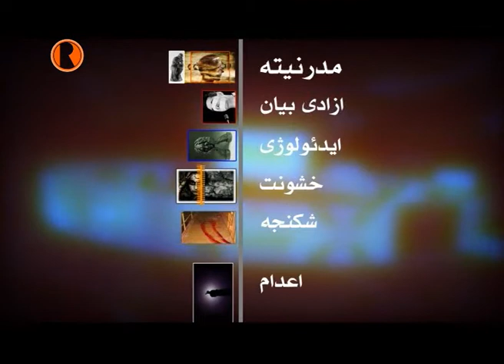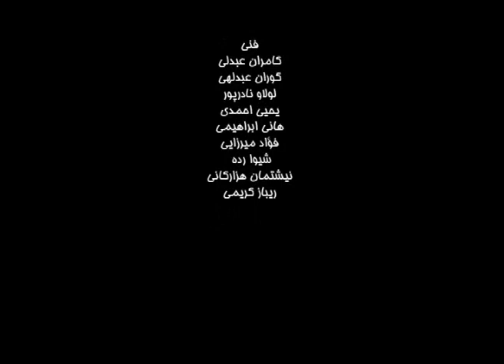زاویه‌ها :خشونت،قسمت سوم - Zavieha 29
برنامه‌ زاویه‌ها سعی دارد موضوعات مختلف اجتماعی همچون: دمکراسی، زبان مادری، جامعه‌ مدنی، آزادی بیان، شکنجه‌، اعتصاب، خشونت، اعدام، ایدئولوژی، مدرنیته‌،  اقلیت ها و مهاجرت را با استفاده‌ از نظرات جامعه‌شناسان و کارشناسان مورد بررسی  قرار دهد.